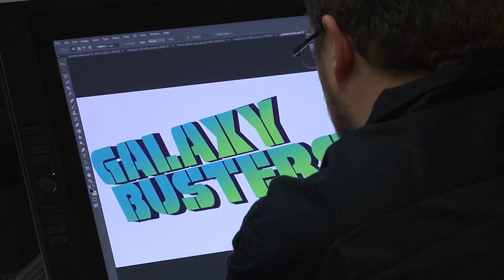SCAD GENERATE 2013 Clip #82 2013 10 05 at 05 53 28 Graphic Design Galaxy Busters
Uncut footage of students participating in the 24 hour GENERATE competition at the Savannah College of Art and Design in Atlanta, Georgia on October 4-5, 2013.